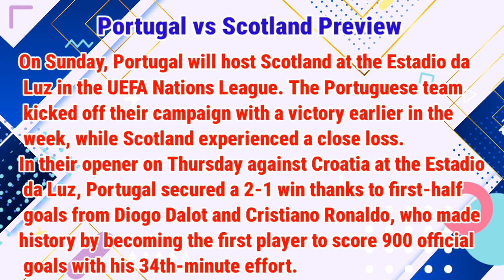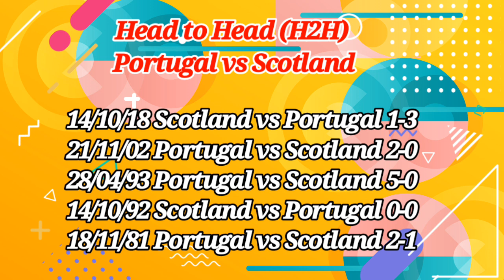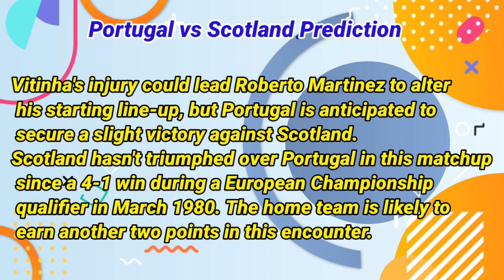Portugal vs Scotland Prediction and Betting Tips 8th September 2024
Portugal vs Scotland Prediction and Betting Tips  September 8th 2024